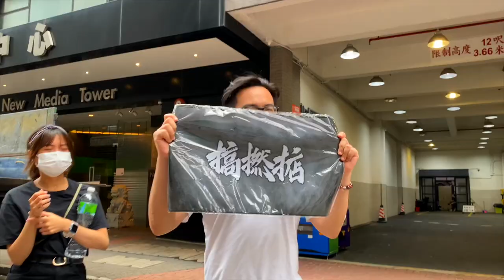【咩玩法】二人成團 | 攞同事打乒乓波？！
🍾TGIF！星期五返工心情都輕鬆啲！
係公司唔想坐定定「扮工」，可以考慮同同事就地取材，
齊齊搓返場「友誼波」！🏓
打之前睇埋JMK嘅鬼節問答，贏左個位記得「多謝我自己」呀！

🌟出演藝人：
👉🏻我係SporTi @iamsporti
👉🏻螺絲砒 @pompeyleung

😈各位觀眾如果有任何地獄...唔係...係好玩遊戲想我地試玩，歡迎留言或者DM！